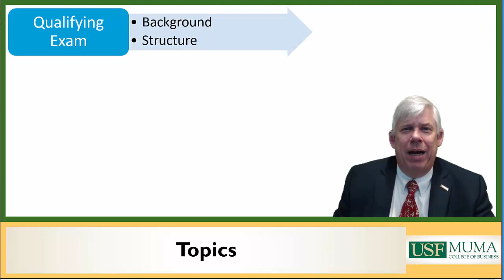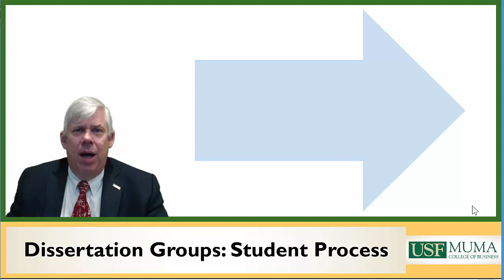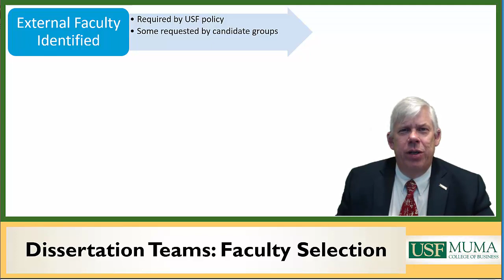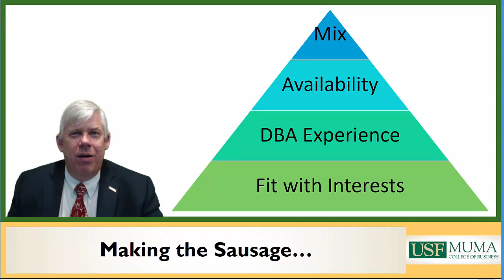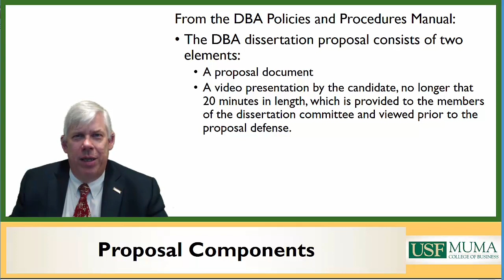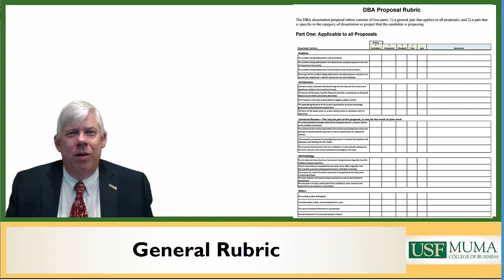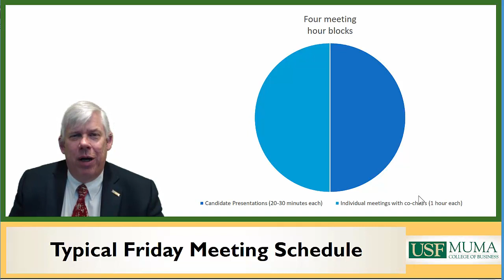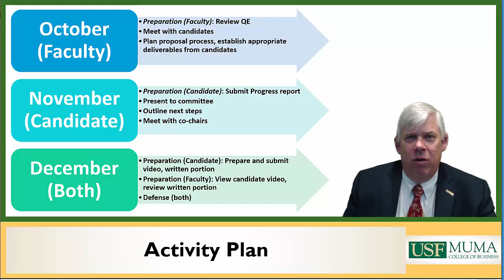Muma DBA Dissertation: Proposal and Proposal Defense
Video series for individuals involved in (or interested in) the dissertation process used by the DBA program at USF's Muma College of Business.